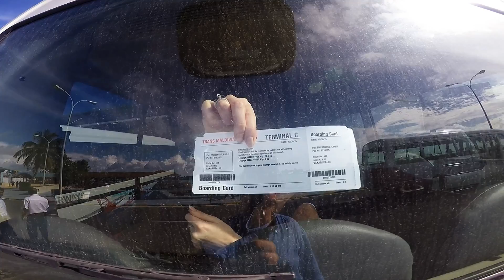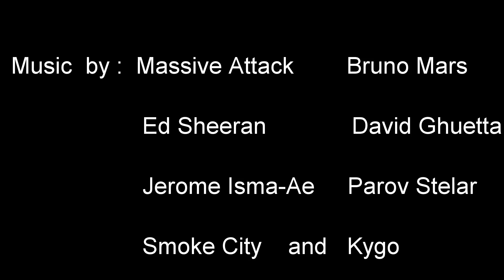Vakarufalhi 2016 MALDIVES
Traveller´s Videos at its Best
the Trip, Snorkeling around and the Island Vakarufalhi ---Enjoy--